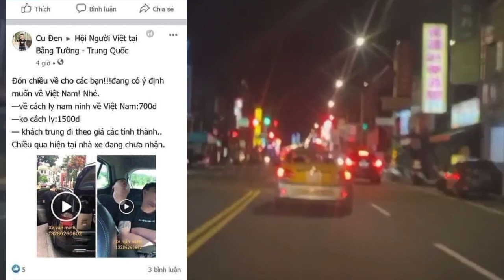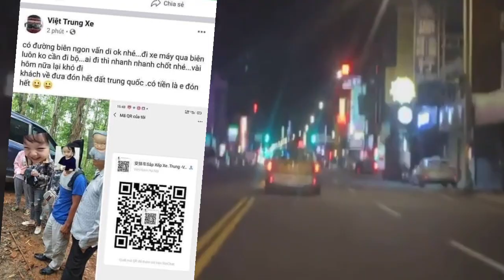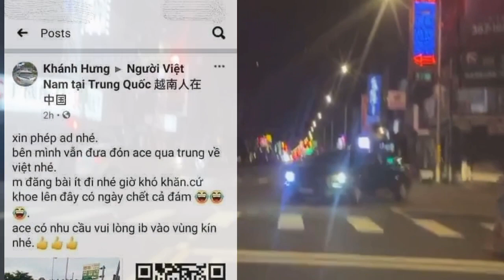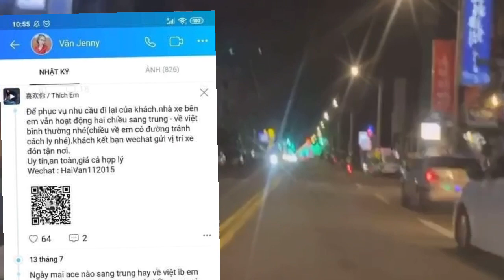Người Việt Nam H^Ạ^I Người Việt Nam Lấy 250 Nghìn Đổi Lấy Sự An Nguy Của Đất Nước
✅👉Xin chào mọi người.                                                                                 ✅ Ngọc Thân Channel. Cảm ơn mọi người đã ghé thăm.
✅ Mọi ý kiến đóng góp và thắc mắc xin gửi về. ZALÔ…(886; 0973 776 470 ).
 🇻🇳👉  Bản quyền video thuộc về ngocthanchanels.